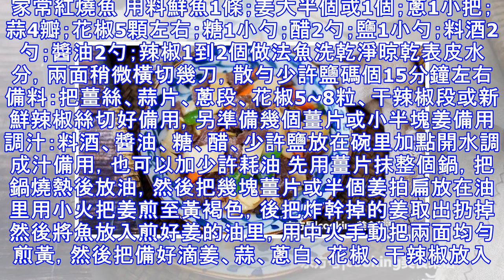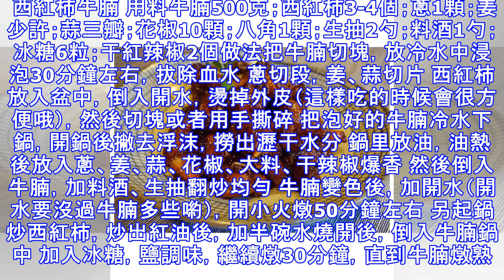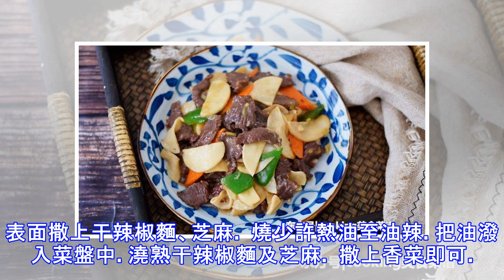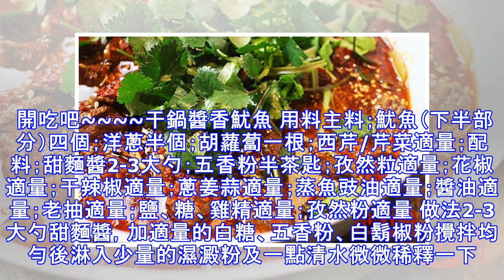25道年夜飯壓軸大菜，不光大飽眼福，還能食慾倍增！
25道年夜飯壓軸大菜，不光大飽眼福，還能食慾倍增！
家常紅燒魚 用料鮮魚1條；姜大半個或1個；蔥1小把；蒜4瓣；花椒5顆左右；糖1小勺；醋2勺；鹽1小勺；料酒2勺；醬油2勺；辣椒1到2個做法魚洗乾淨晾乾表皮水分，兩面稍微橫切幾刀，散勻少許鹽碼個15分鐘左右 備料：把薑絲、蒜片、蔥段、花椒5~8粒、干辣椒段或新鮮辣椒絲切好備用，另準備幾個薑片或小半塊姜備用 調汁：料酒、醬油、糖、醋、少許鹽放在碗里加點開水調成汁備用，也可以加少許耗油 先用薑片抹整個鍋，把鍋燒熱後放油，然後把幾塊薑片或半個姜拍扁放在油里用小火把姜煎至黃褐色，後把炸幹掉的姜取出扔掉 然後將魚放入煎好姜的油里，用中火手動把兩面均勻煎黃，然後把備好滴姜、蒜、蔥白、花椒、干辣椒放入油里煎出香味，然後轉大火從四周倒入第3步調好的汁均勻上汁，後在鍋里加半碗水用中火煮一會，中間最好要要手動讓魚均勻受熱入味~ 最後待湯汁收濃後，轉小火，將魚取出裝盤，放入鮮辣椒和蔥段擺到魚身上，用鍋里的沸騰的濃汁澆在魚身上面ok（如果不喜歡辣椒和蔥太生可先將魚盛出，把辣椒和蔥放汁里炒一下再淋在魚身上） 白灼基圍蝦 用料六月鮮醬油2勺；鹽5g；白糖一勺；醋適量；料酒適量；蔥，姜，蒜末適量做法買回來的活蝦先在流...